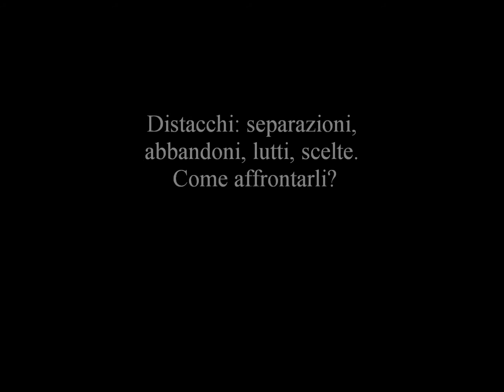immagini seminario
Dal 23 al 25 settembre si è tenuto ad Altradimora il seminario residenziale di Officina dei saperi femministi sul tema Distacchi: separazioni, lutti,abbandoni, scelte. Come affrontarle?
Clip dai lavori